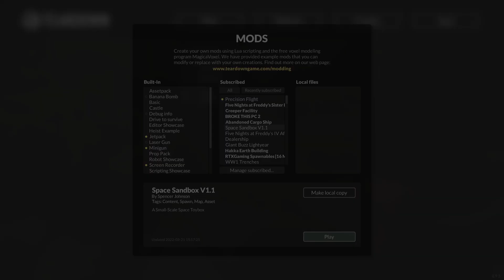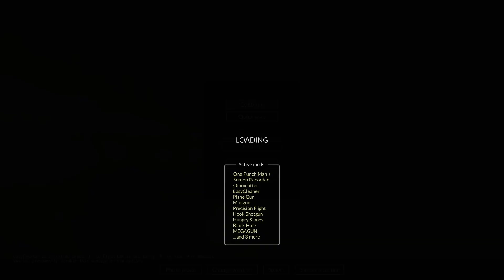Teardown- Mod Mashup - Black Holes in Space!!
More chaos more fun!!

Also can find me pretty much anywhere just look for the name (Uneasiest Daisy).Thanks for watching until next time, any comments will eventually be reviewed make sure you check out my friend's